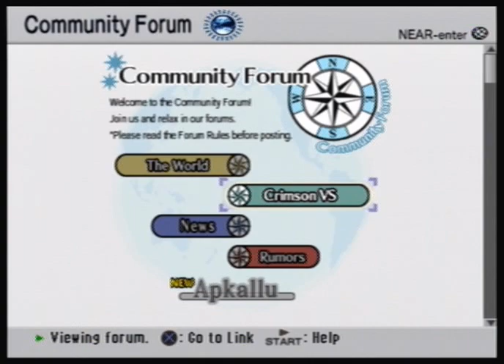Let's Play .hack//G.U. Vol. 1 [44] Ceremony 2/2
Maybe at one time, but even then it was something to fight, not a benefit.